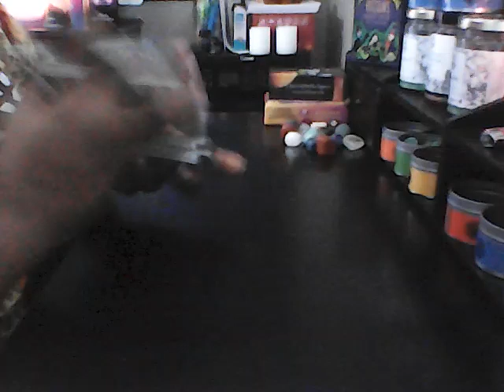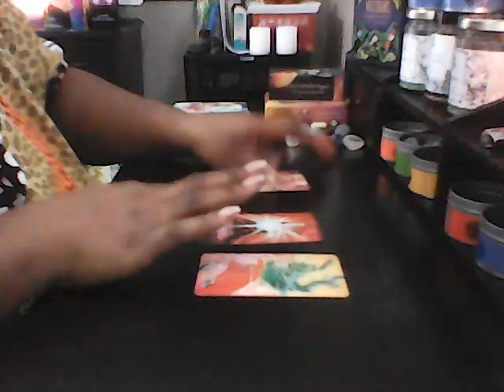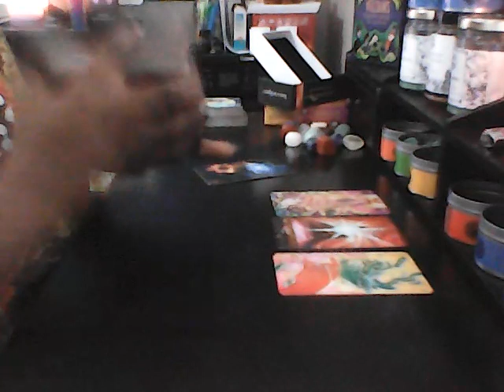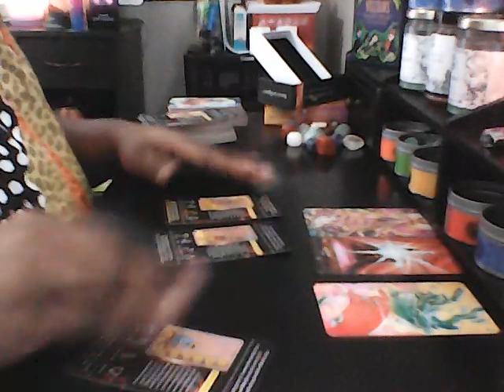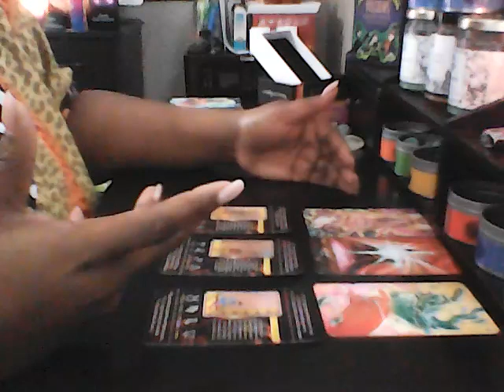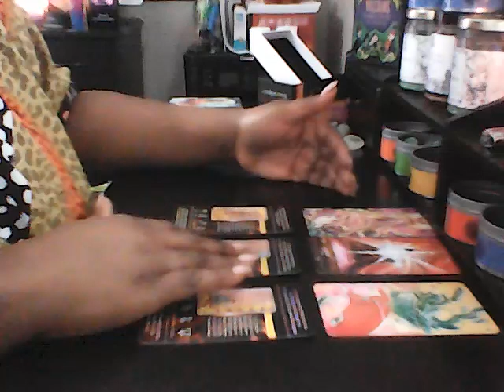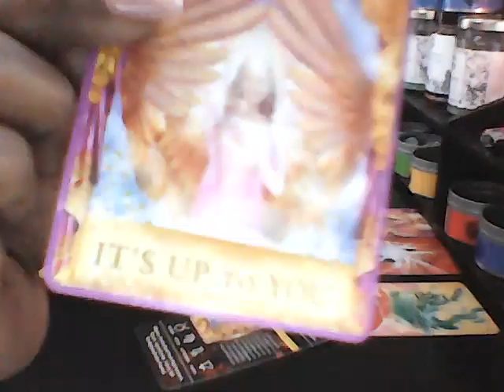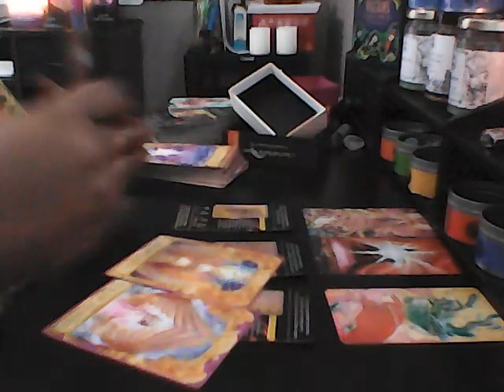💧Water Signs FRIEND or FOE? ♓♋♏💧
Cancer Scorpio Pisces @queenvonshaytarot tarot new singles couples Day 71